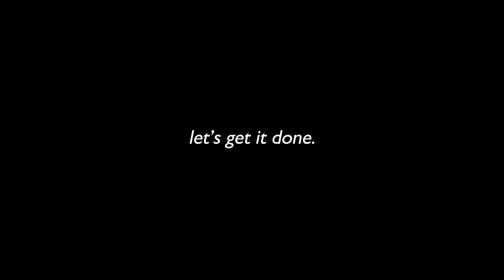Trator a Metano da New Holland chega ao mercado em 2021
O trator T6 Methane Power, movido a gás metano, deve ser disponibilizado para o mercado mundial em 2021 e no Brasil em 2022

The T6 Methane Power tractor, powered by methane gas, should be available for the world market in 2021 and in Brazil in 2022